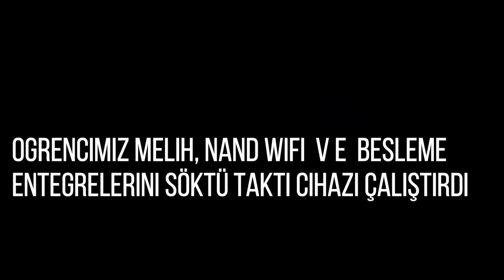melih entegre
Bizleri sosyal medyadan takip ederek öğrencilerimizin diğer videolarını ve onlarla olan canlı yayınlarımızı izleyebilirsiniz...